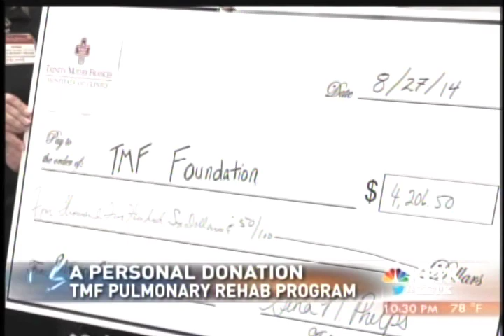Gina Phelps Donation Part 2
MINEOLA, TX – In an effort to ensure the local use of the funds, former pulmonary patient Gina Phelps is donating the more than $4,000 she raised to the Trinity Mother Frances Foundation for use in TMFHC’s Pulmonary Rehab Program on August 27. Ms. Phelps and her community partners held a number of fundraisers throughout the Mineola area over the last months in honor of her dad, Bernie Adams and his friend Hamlet “Frog” Sharp, who both passed away from lung-related issues six weeks apart in 2013.
 “My dad was always at Trinity Mother Frances while being treated for his pulmonary problems,” said Phelps. “So we were looking for a way to make a donation in their honor and ensure the funds were used locally.”
 Phelps took the initiative and organized several fundraisers in the Mineola area in conjunction with the VFW Ladies Auxiliary Post 7523, based around a Facebook group, The East Texas Lung Rangers. The fundraisers have raised just over $4,000 for donation to Trinity Mother Frances’ Pulmonary Rehabilitation program.
 “We held a series of fundraisers including a bake sale, a barbecue dinner and even a karaoke night,” said Phelps. “We sold t-shirts and held a raffle, as well. It was a great effort by many friends and family members on behalf of my dad and Mr. Sharp.”
 Phelps has been inspired by her father and friend to not only raise funds in their honor to improve the lives of others, but also to improve her own health and life. A pulmonary patient herself, Phelps was suffering from many of the same issues and being forced to take multiple medications. It was her father’s wish that she turn her life in a healthier direction, and so she began improving her pulmonary health through exercise and lifestyle changes. In the past 12 months, Phelps has lost over 100 pounds and is running almost 20 miles per week.
 “She made a promise to her father that she would do something to help others struggling with pulmonary disease. She’s a young mother trying to make a difference in the lives of others – trying to raise awareness of pulmonary disease and the struggles of people here in East Texas,” said Debbie Germany, CRT/RCP, Coordinator of Pulmonary Rehab at Trinity Mother Frances Hospitals and Clinics. “We are thankful for her drive and determination, and we will ensure these funds are used to help people right here in East Texas struggling with pulmonary disease.”
 “People in East Texas struggle with pulmonary problems regularly, and so it was important to me to be able to contribute in a way that I knew would directly impact people here in East Texas, people like my father, who was in treatment at Trinity Mother Frances,” said Phelps.
 Phelps will complete her efforts in October when she takes part in the Tyler Half Marathon on October 5, at the Rose Garden Center.